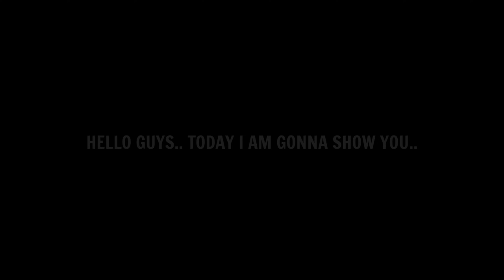Top 25 Hidden Formations Update In eFootball 2024 Mobile || 4-2-4 Formation Available 🤔!?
Top 25 Hidden Formations Update In eFootball 2024 Mobile